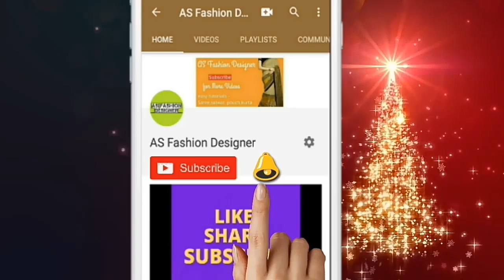Glass shape neck in kurti \how to make neck \neck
in this vidio how to make neck  easy method